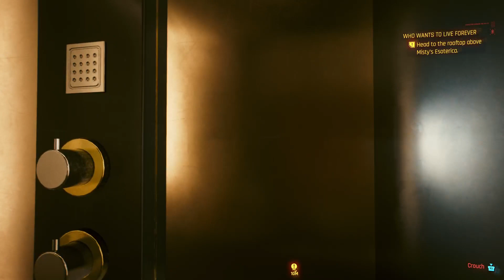CyberPunk 2077 Twitchin on a come up!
Finally We are also on TWITCH so peep BUSTIN PIXELS there too! Y'all rock, CHOOMS!